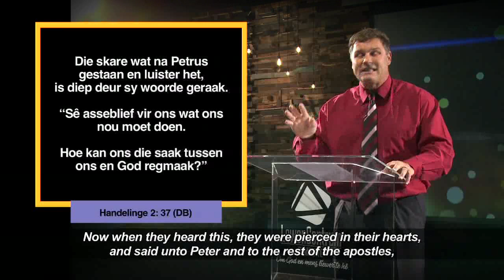Die Woord Erediens S3 Episode 24 - 12 Augustus 2018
Winter Ritmes - Deel 05